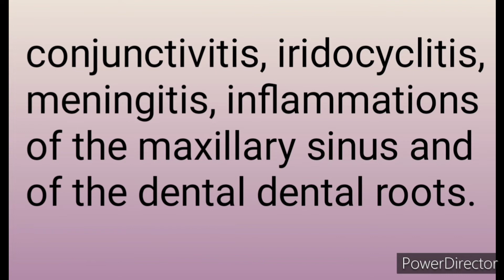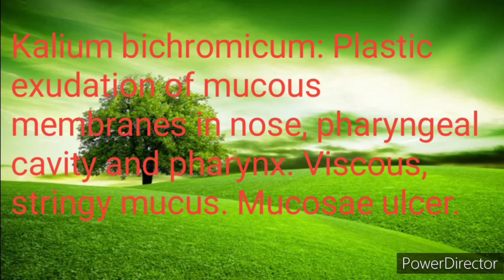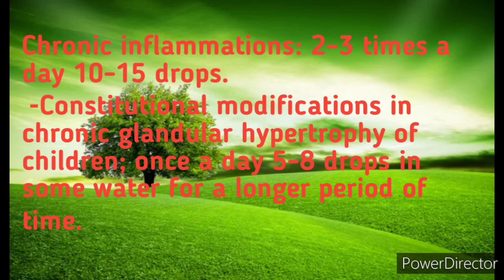Dr.Reckeweg R1.Inflammation drops.